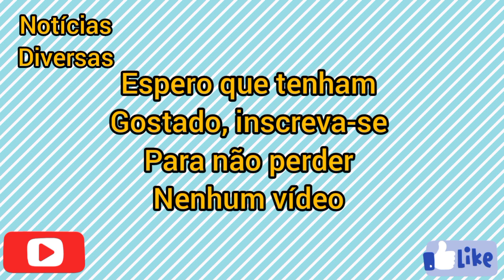JADE PICON FAZ SURPRESA DE ANIVERSÁRIO PARA SEU IRMÃO LÉO